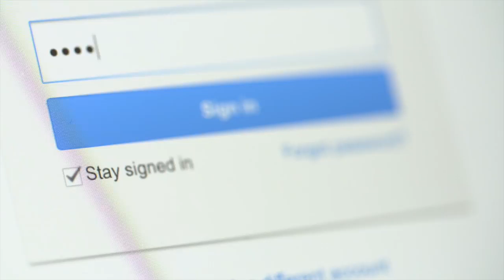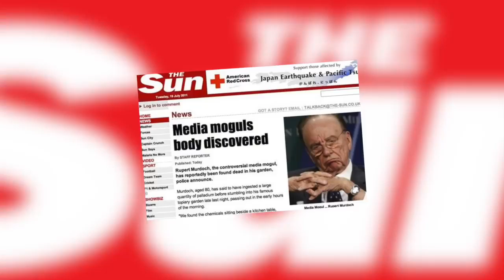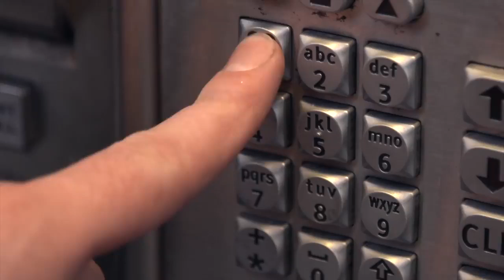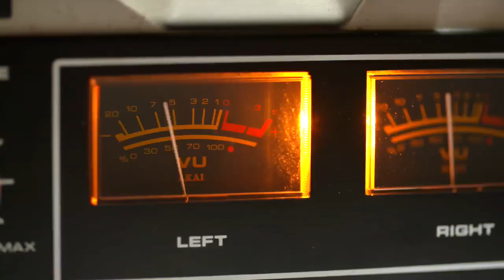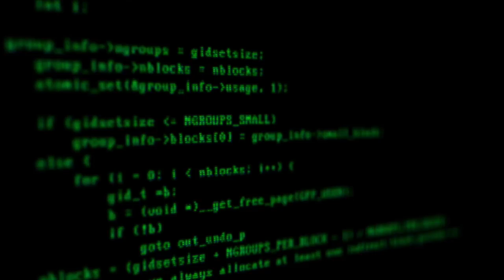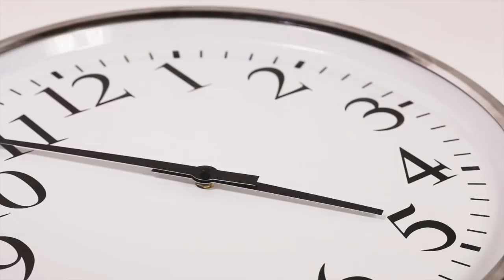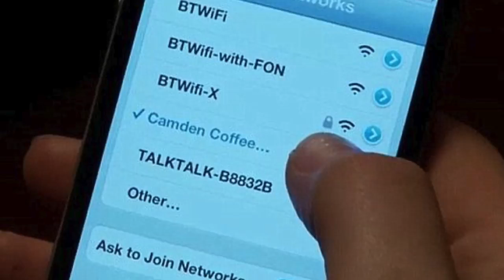10 Youngest Hackers Who Caused Chaos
Hackers
Like Nd Sub